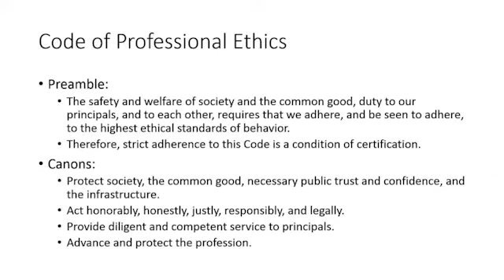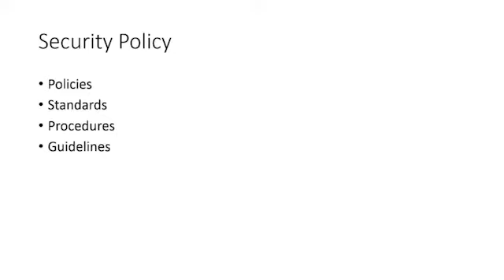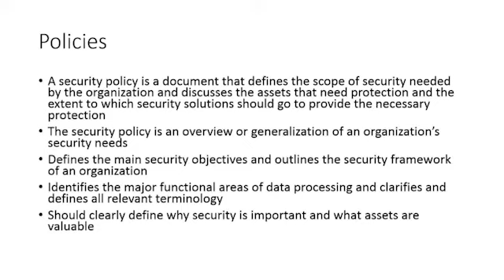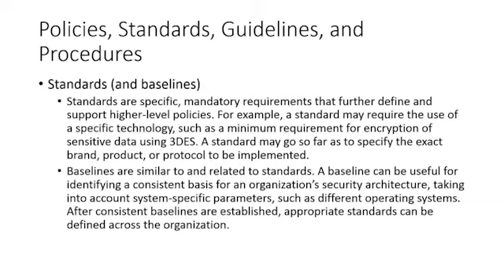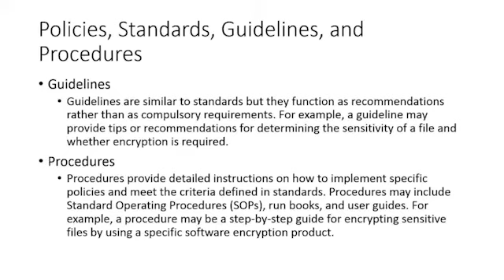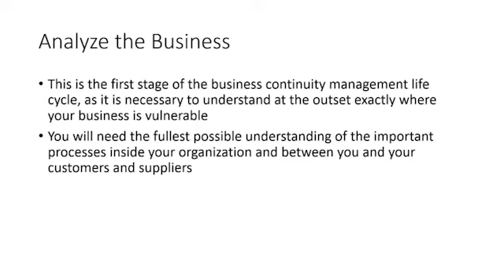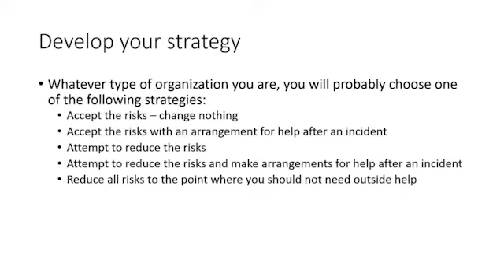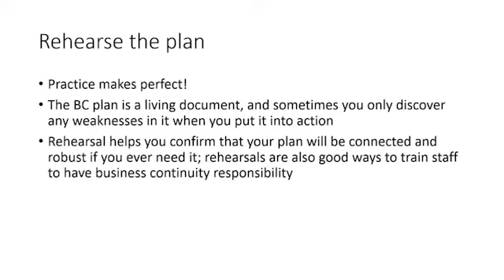Understanding Professional Ethics Part 1